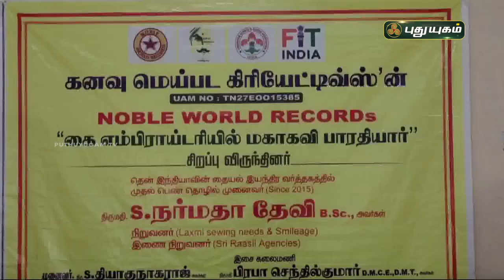எம்பிராய்டரியில் உருவான பாரதியாரின் உருவமும் கவிதைகளும் | கோவை | செய்தித் துளிகள் | PuthuyugamTV